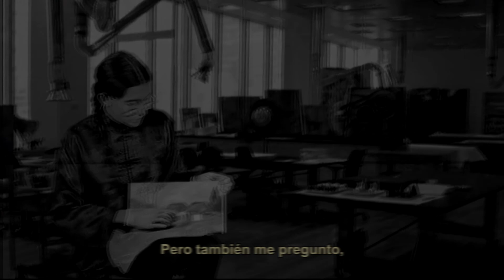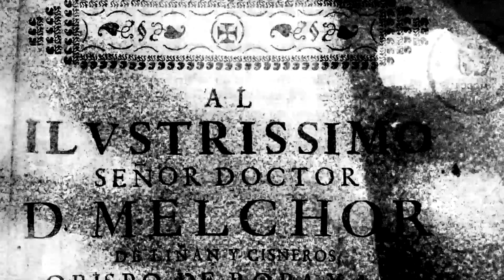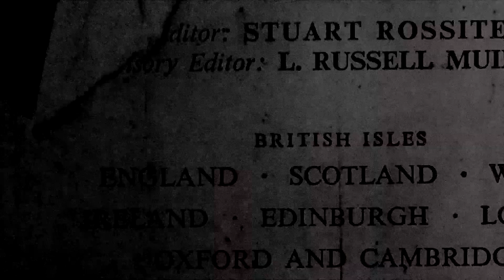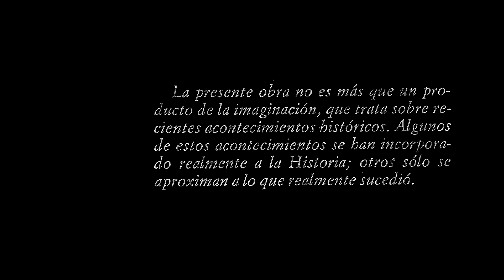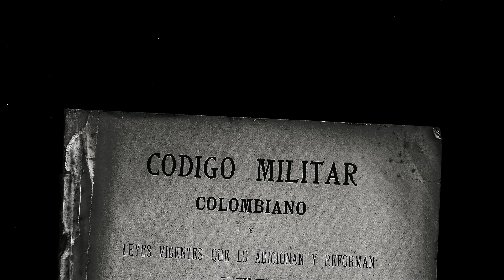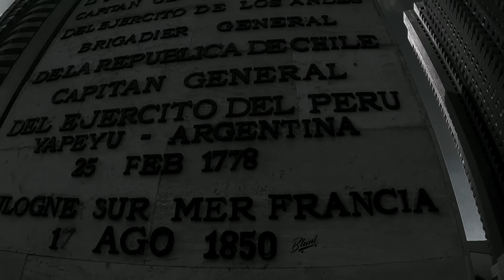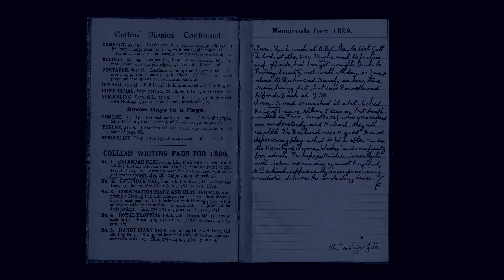La Fabula del Siglo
FICHA TECNICA
Título: La Fábula del Siglo
Autor: Alvaro Cabrejo
Técnica: Video FULL HD
Duración: 25´15´´

¿Cómo se experimenta el pasado?
¿Cuál es el límite de entre lo imaginario y lo factico en la historia?
Presento una interpelación a la historia como un espacio poético que alude a efigies auráticas como el conservar, reconstruir, ensamblar, compilar, salvar; o estados de materialidades como la corrosión, el vestigio, la ruina, el fragmento, la colección.